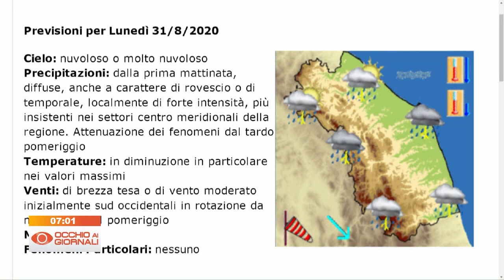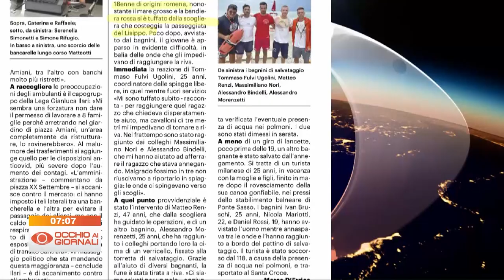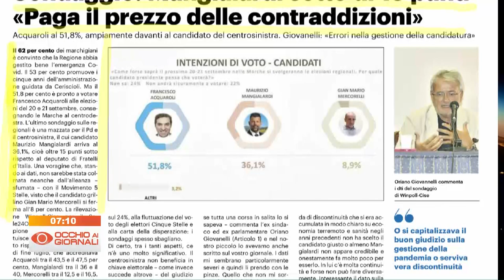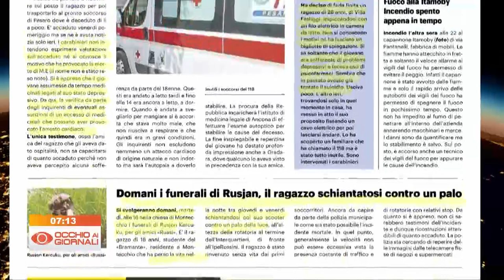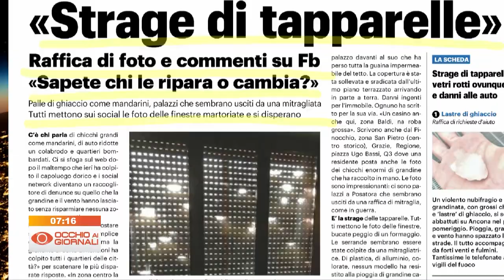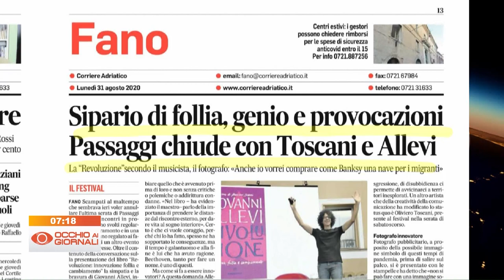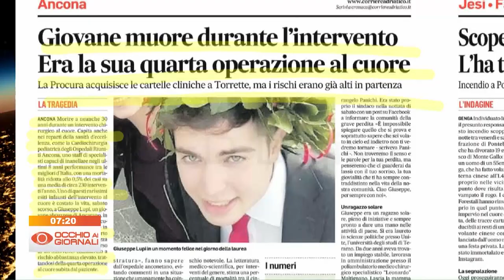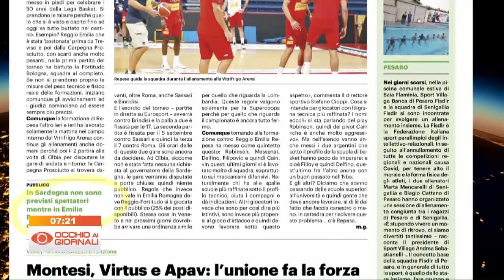Occhio ai Giornali 31 agosto 2020